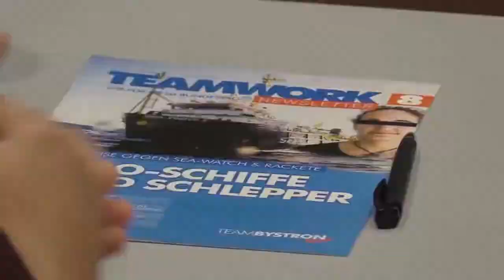Türkischer Buchautor Akif Pirincci in München im Bürgersaal Bestseller Bertelsmann Petr Bystron AfD